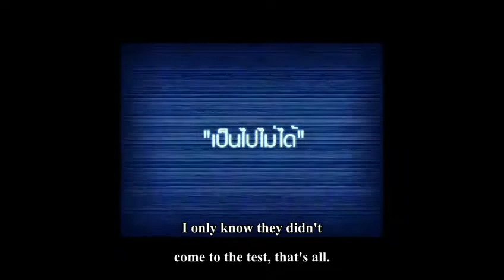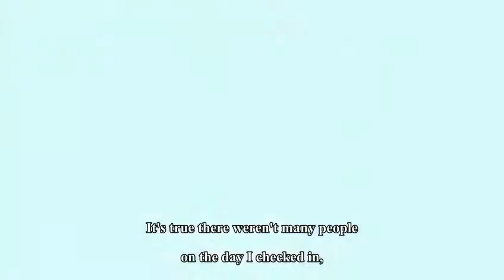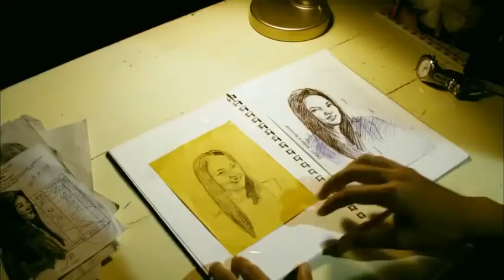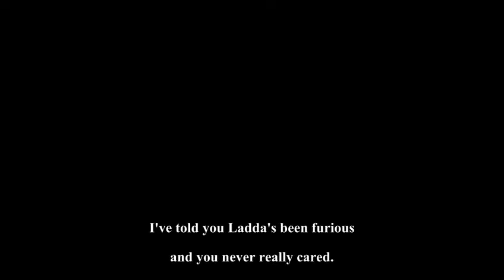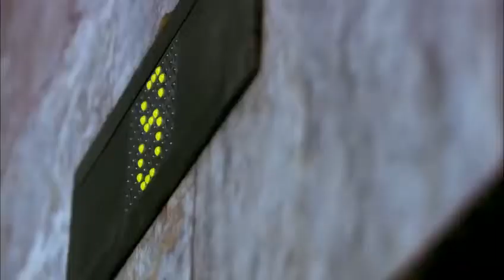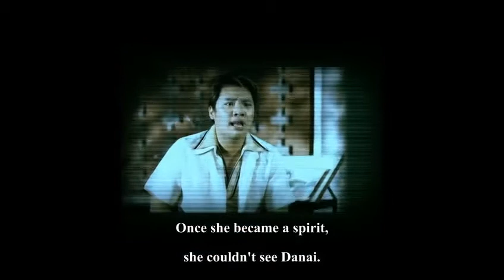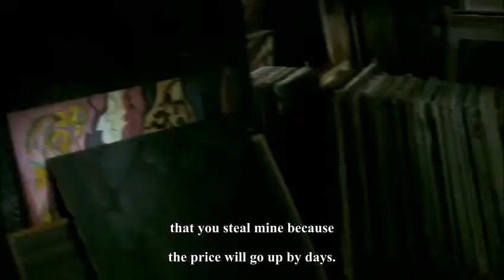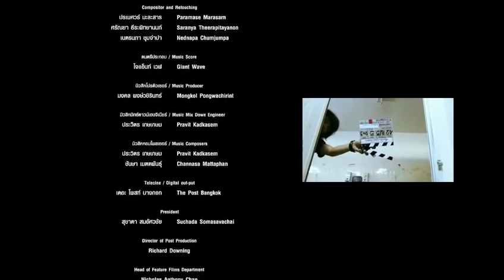Full Thai Movie Ghost College Of Fine Arts English Subtitle